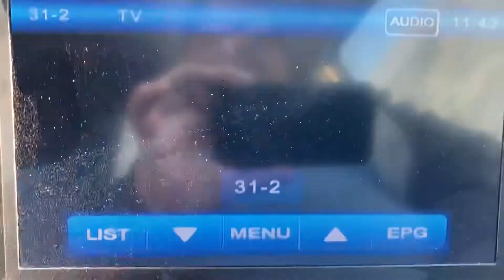Victorville local digital television channels March 25, 2021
These broadcast translators and low power digital stations broadcast from Quartzsite Mountain near Oro Grande.
Taken on Thursday, March 25, 2021 around 9:45am on Mojave Freeway (Interstate 15) northbound between D Street (State Route 18, exit 153A) and Stoddard Wells Road (exit #154) near Victorville, California.
7.1 KABC-TV (ABC) RF 7 Los Angeles (K26MW-D)
7.2 Localish Network
7.3 Laff
25.1 K25AD-D (KCOP-TV My Network TV 13.1 Los Angeles) RF 25 Victorville
25.2 blank screen
31.1 K31AD-D (test pattern) Victorville (shared with K25AD)
31.2 blank screen
33.1 KVVB-LD (YTA) RF 33 Lucerne Valley-Victorville-Barstow
33.2 Retro Television Network
33.3 NewsNet
33.4 Corner Store TV
33.5 IBN TV Network